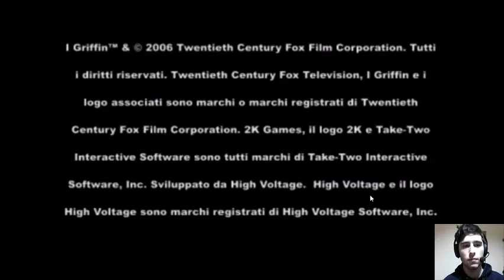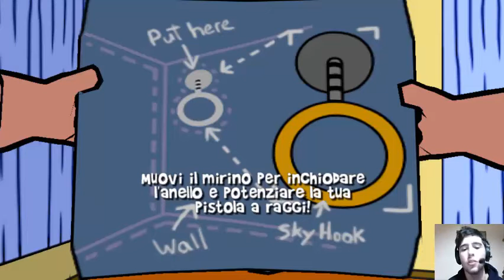Nuova serie - La famiglia Griffin il videogioco ep 1